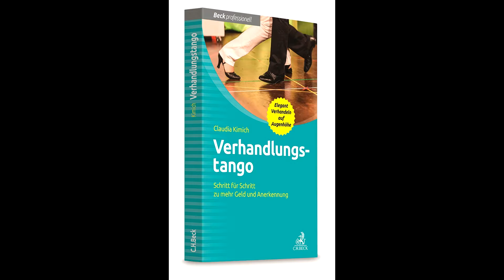"Einatmen Ausatmen" und "beide Beine bewegen" verlängern das Leben!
Oft sind es einfachsten Dinge, die uns im Ernstfall schwer fallen.

Wussten Sie, dass Nein ein ganzer Satz ist? Dass wer Peanuts zahlt, damit rechnen muss vom Affen bedient zu werden?
Claudia Kimich ist Verhandlungsexpertin, besonders dann, wenn es um Geld verhandeln geht. Am liebsten tanzt Frau Kimich den Verhandlungstango – Schritt für Schritt zu mehr Geld und Anerkennung.
Betreten Sie nun selbst die Tanzfläche und lernen Sie Schritt für Schritt Ihre Schlagfertigkeit zu verbessern, leichter Nein sagen, einen höheren Selbstwert zu erreichen und ein ansprechendes Selbstmarketing, Eigen-PR zu betreiben. Die Folge Ihrer Persönlichkeitsentwicklung sind Erfolg in der Gehaltsverhandlung oder Preisverhandlung und mehr Umsatz oder mehr Gehalt, ein höheres Honorar.
Natürlich ist das Leben kein Picknick, aber Sie können eins daraus machen. Falls Sie zum Starten noch einen kimichschen Tritt in den Hintern brauchen, kein Problem. Davon gibt es reichlich im Shop „Kimichscher Tritt in den Hintern“.
Darf ich bitten? – Buch „Verhandlungstango“

Bildnachweis: Jürgen Rösner